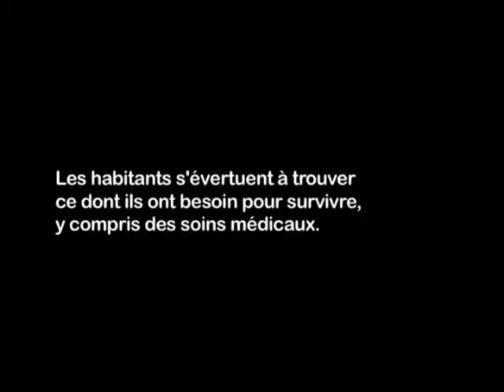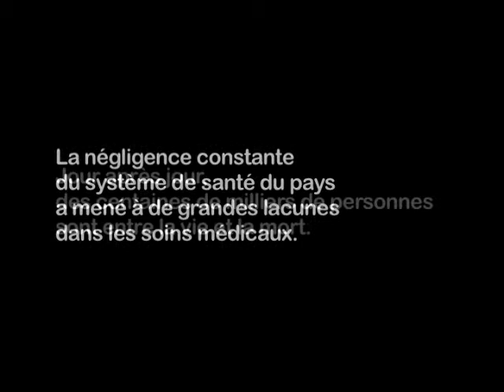République Démocratique du Congo: situation toujours critique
Des décennies de conflits et un manque d'investissement de la part du gouvernement ont entravé l'accès aux soins de santé primaires pour la population de la République Démocratique du Congo (RDC). Des épidémies se sont propagées tandis que le traitement vital de certaines maladies a été négligé.